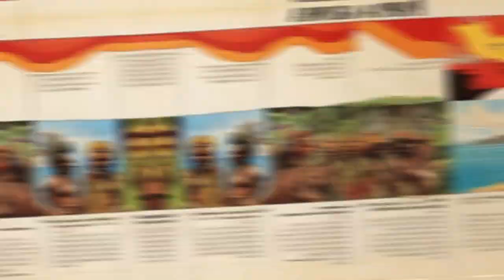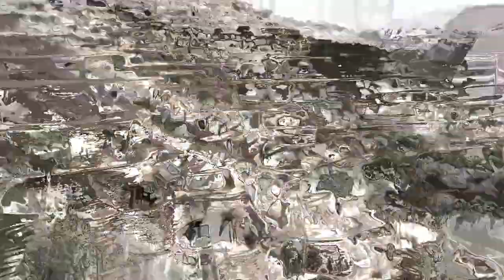Journey to the World's Most Remote Tribes: Meet 8 of the World’s Most Remote Tribes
Dive into the captivating world of the planet's most remote tribes! 🌍✨ From the colorful Huli Wigmen of Papua New Guinea to the resilient Nenet reindeer herders of Siberia, explore unique traditions, breathtaking landscapes, and the incredible ways these tribes preserve their ancient cultures. Join us on this extraordinary adventure and witness the beauty and diversity of human heritage.